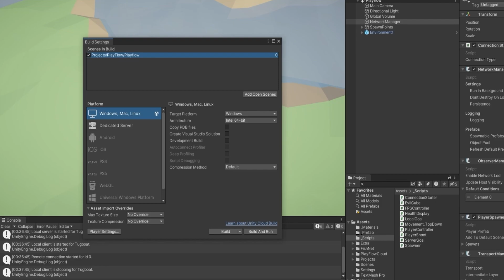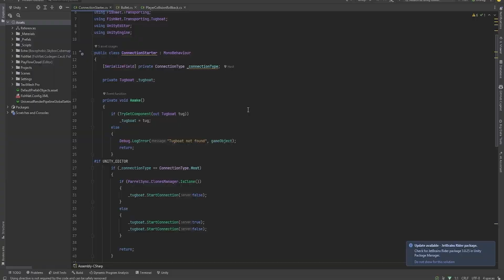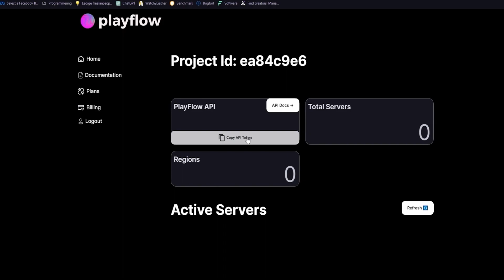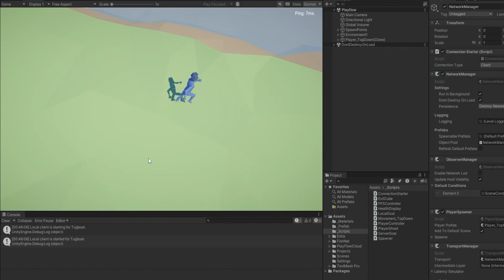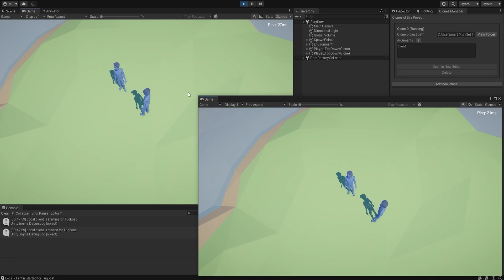Unity Dedicated Server in 4 Mins - FishNet & PlayFlow 🚀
Unlock the power of Unity multiplayer with this quick and easy tutorial on setting up a dedicated server using FishNet and Playflow! In just 4 minutes, you'll learn how to create a seamless multiplayer experience for your Unity games. 😊👍

I do not get any monetary gains from this, this is purely for the community to enjoy.

Utilizing Playflow with FishNet and Unity is a powerhouse in my opinion! I use it for different setups, especially if I want to work with WebGL. In which case you simply need to use the Bayou transform.